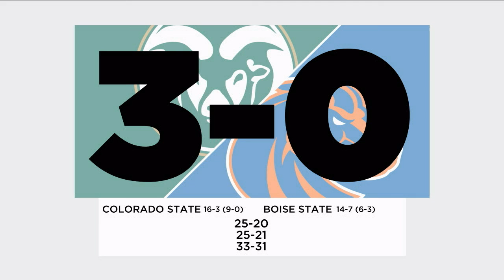Bronco Rewind: Colorado State at Boise State (Oct. 22)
Boise State falls to #20 Colorado state in three straight matches 20-25, 21-25 and 31-33.